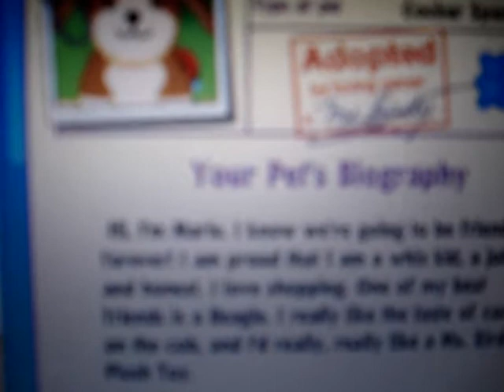Adopting Webkinz Mays pet of the month *Read description*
READ*** okay i know my camera didnt focus but my battery was dying so i had to do it quick, and also i know it cut short at the end its cuz my battery died -.- but for the bonus i got a Cukoo Cat Clock. :]]] her name is marie and she is a cocker spaniel :DDD oh ya p.s. todays my bday!